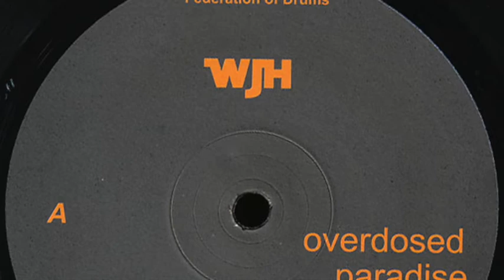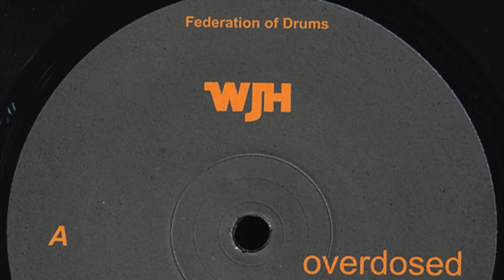WJH - Overdosed Paradise (1999)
WJH* ‎– Overdosed Paradise
Label: Federation Of Drums ‎– federation of drums 6.6
Format: Vinyl, 12"
Country: Germany
Released: 1999
Genre: Electronic
Style: Techno